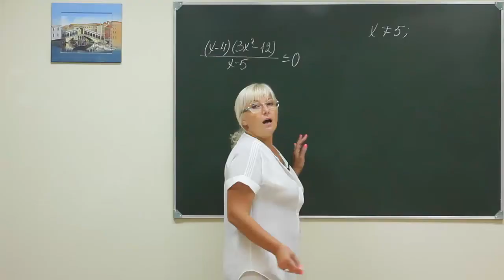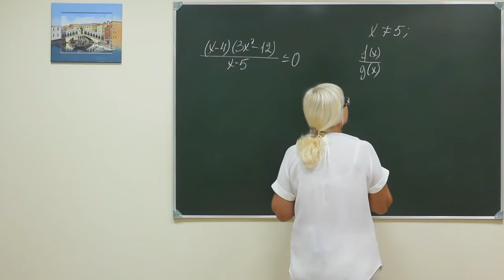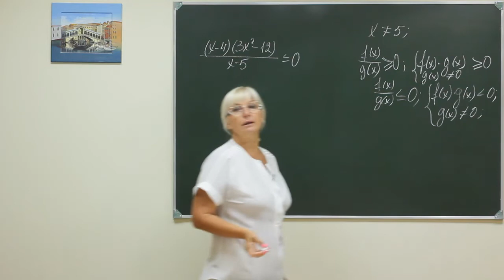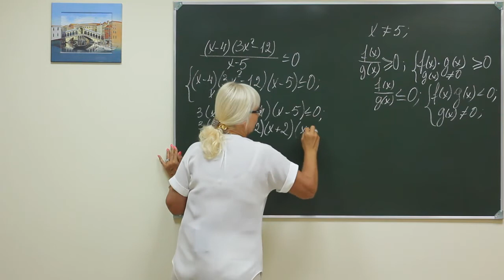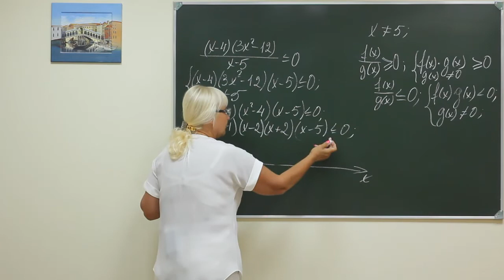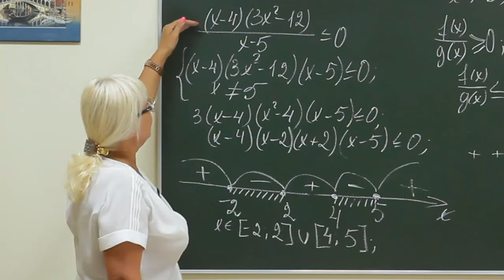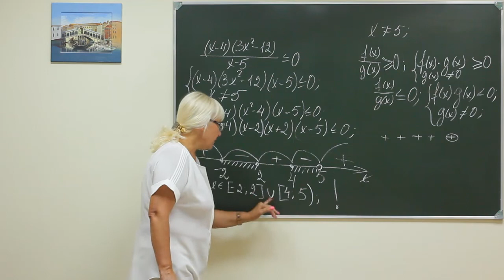Alg did f9 043